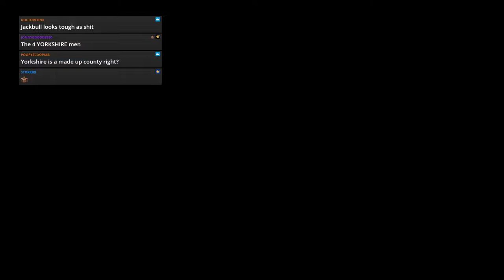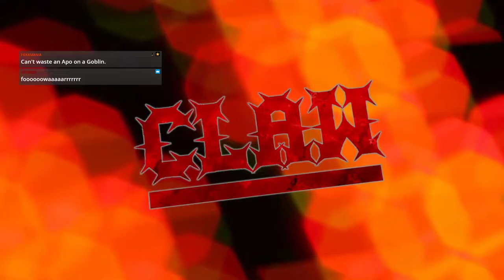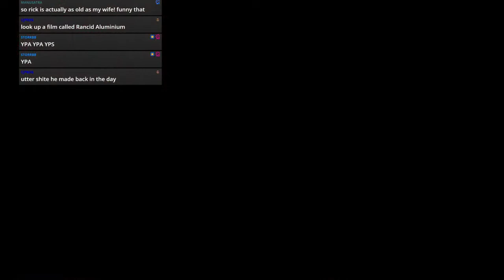WWE 2k19 - JFW Efed - CLAW - Episode 89